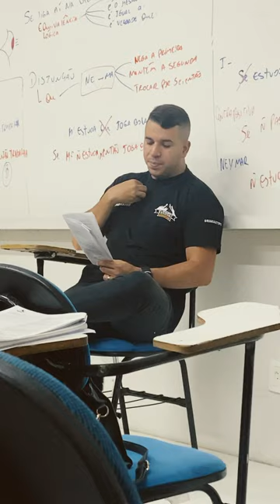Se liga aí na dica! Equivalência lógica - prof. Gedson everestconcursos pmpb 🚨